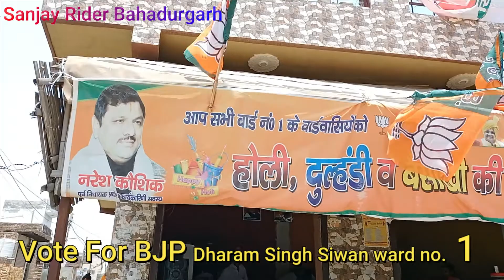Vote For BJP Dharam Singh Siwan Ward no. 1 Bahadurgarh Jhajjar (Haryana) Voting Date 19 June 2022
Vote For BJP Dharam Singh Siwan Ward no. 1 Bahadurgarh Jhajjar (Haryana) Voting Date19 June 2022